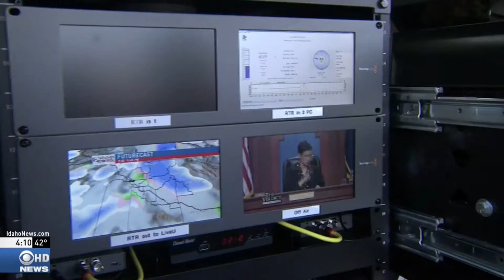KBOI 2NEWS Studio - Boise Idaho - Stem Matters Day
House of Design's sponsored team Vern at the Idaho Stem Matters day event at the capitol in Boise Idaho.